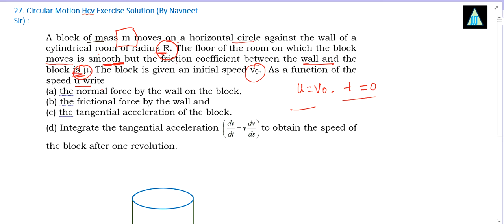A block of mass m moves on a horizontal circle | H.C.Verma Circular Motion Chapter 7 Question 27